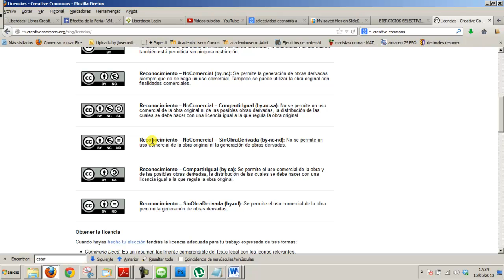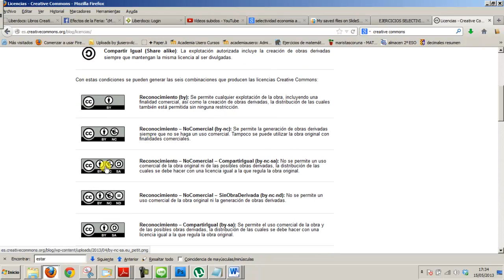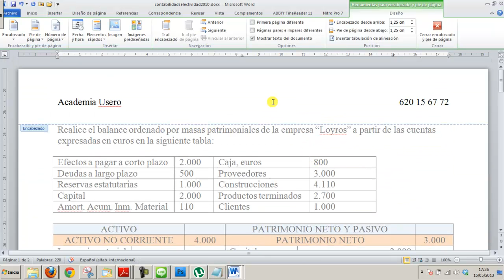Licencia Creative Commons Academia Usero Estepona